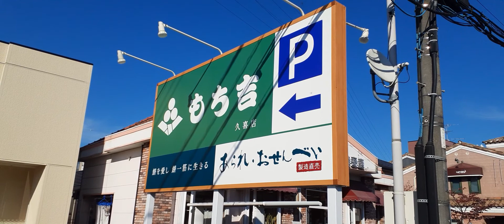「もち吉」 11月下旬開店オープン予定。 メガネのパリミキ跡地・空き店舗（埼玉県久喜市青毛１丁目６−１３） あられ・おせんべい・和菓子専門店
あられ・おせんべい・和菓子専門店「もち吉」
住所：埼玉県久喜市青毛１丁目６−１３（パリミキ 久喜店の跡地）
開店オープン予定：11月下旬